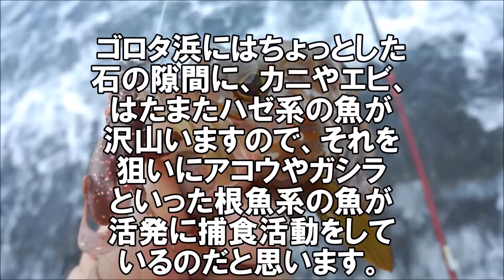越前海岸のゴロタ浜でライトロックフィッシュゲームを満喫するの巻。根がかりの多いゴロタ浜ではクロー系ワームを使って苦労知らず。楽々アコウやガシラを釣っちゃおう！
■ロッド：ファンタジスタ レジスタ FCR-64ML
■リール：レボLTZ（RevoLTZ）
■ライン：フロロカーボン8lb
■ルアー：根魚大将2.8インチ